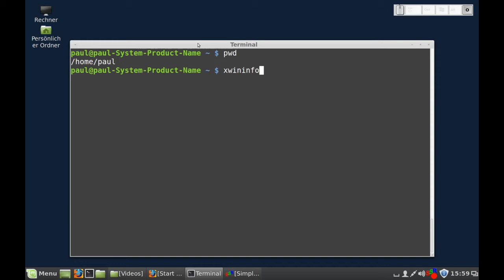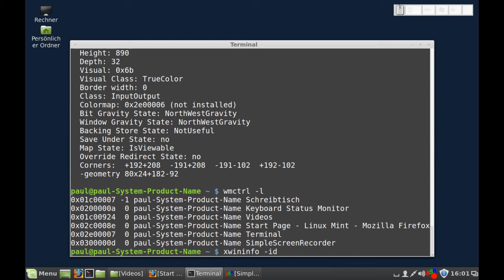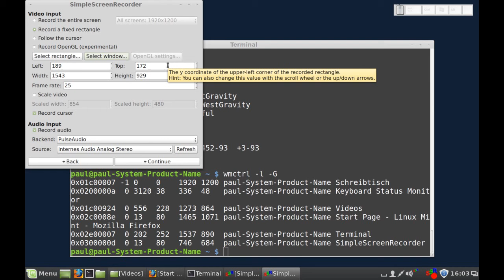Linux - Fensterposition herausfinden